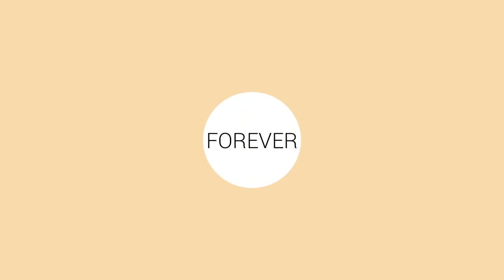~School ДИЗАЙН TV~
Основы ДИЗАЙНА и 3D моделирование.
Дизайн – что это такое?
Возникновение дизайна.
Декоративно – прикладное искусство и дизайн.
Значение рисунка и чертежа в дизайне. Основные выразительные средства в художественном конструировании.
Общие понятия и представления о форме. Соотношение форм и их признаки. Формообразующие, функциональные требования и их учет в процессе конструирования. Линейные, плоскостные и объемные формы. Величина формы, ее размеры, положение в пространстве. Геометрическая основа строения формы предметов. Зависимость формы предмета от используемых материалов, конструкций и технологии производства. Шрифт как необходимый элемент и выразительное средство художественного проекта.
Отличия рисунка, технического рисунка и чертежа. Основные правила выполнения технического рисунка и чертежа.
Понятие о композиции в дизайне. Основные средства композиции. Виды композиции – фронтальная, объемная, глубинно-пространственная.
Основные категории композиции – органичность и целостность формы, пропорциональность и ритм, масштабность, симметрия и асимметрия формы, пластичность, цвет и цветовые сочетания.